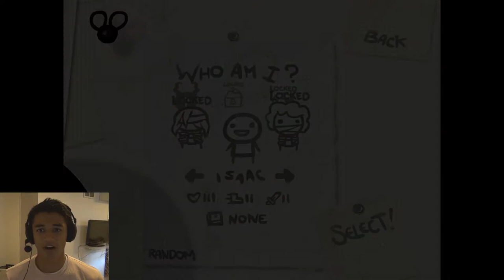I HAVE A VOICE FOR PORN- THE BINDING OF ISSAC- Part 2- 1 of 2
Ok i think i got a little better at this game especially compared to my first run at this game. Still making terrible decisions but hey. im not the smartest brick in the sandlot!